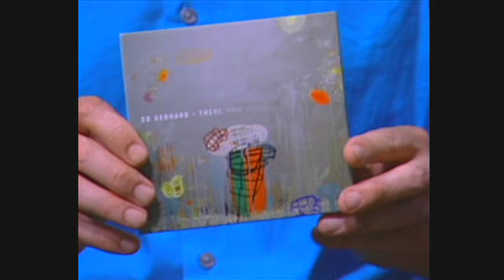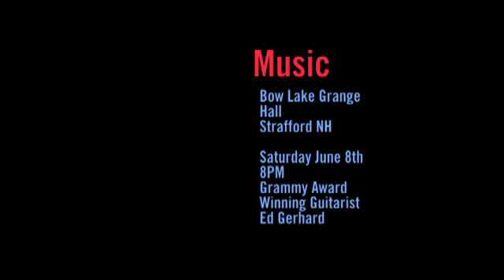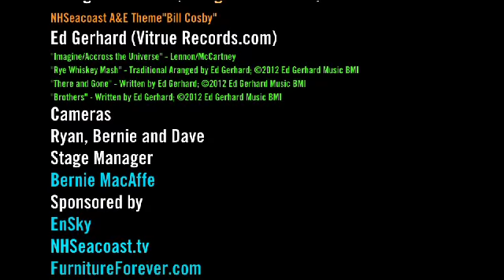NH Seacoast A&E - Ed Gerhard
Grammy award winning guitarist Ed Gerhard talks about his life as a guitarist and performs songs from his latest CD, "There and Gone". Hosted and Produced by David Flood, Directed by Bill Humphrys.